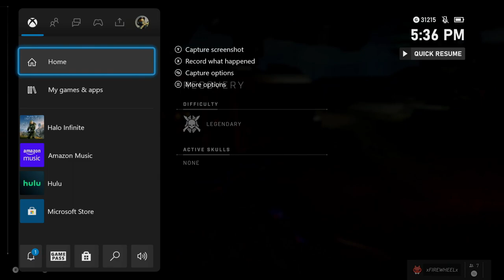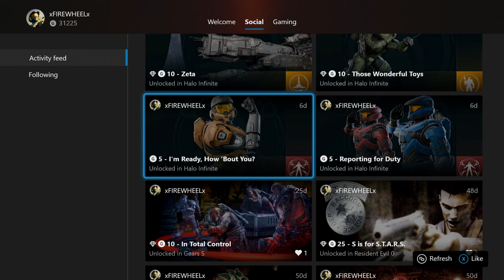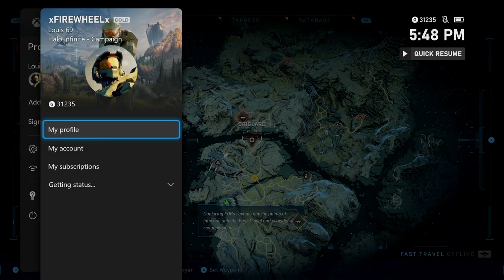HALO INFINITE - REDOUBT OF SUNDERING ON LEGENDARY ( XBOX SERIES X )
In HALO INFINITE for the XBOX SERIES X. I did some side missions in the game. I think it's pretty cool u can now capture bases, And make them ur own. It's like check points where u can fast travel too. So MASTERCHIEF and CORTANA #2 are going to help free some people that are being held captive by the ELITES and BRUTES.